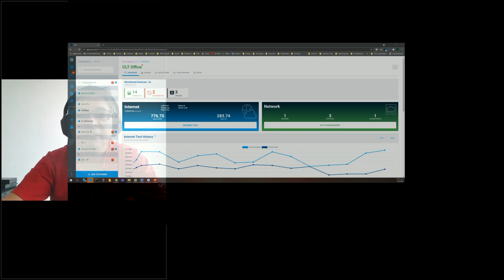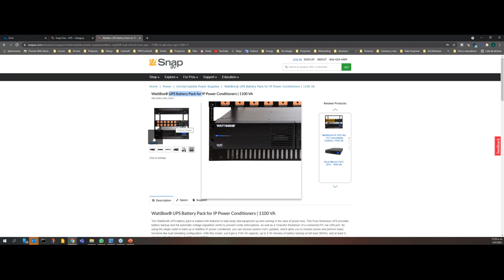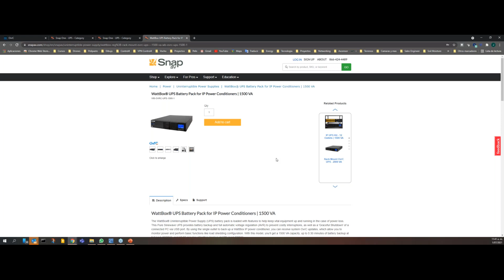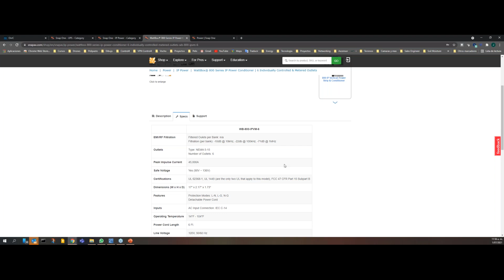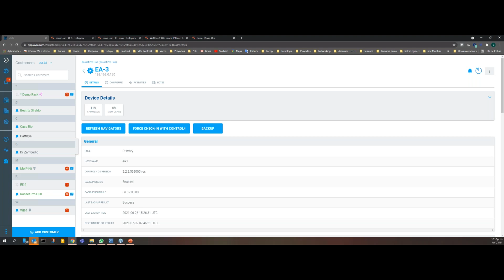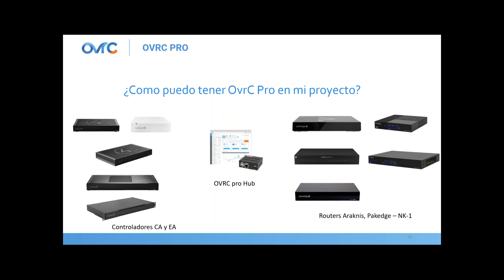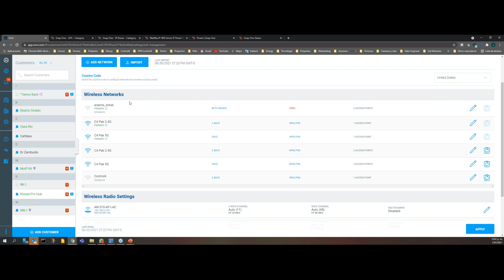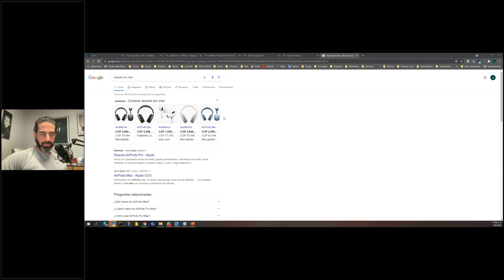OVRC &WATTBOX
Nuestra misión es proporcionar a nuestros integradores los mejores productos del mercado a los precios más competitivos, así como las herramientas necesarias para permitirles lograr proyectos de alto nivel y satisfacer las necesidades de sus clientes.